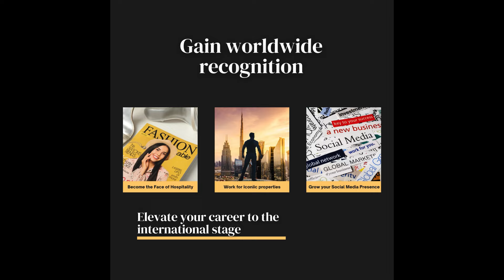Casual vs Fine Dining! Greeting the guests! The World's Top Waiter Competition.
Casual vs. Fine Dining! Greeting the guest!

Sign up to compete in The World's Top Waiter Competition and win the 50 000 dollars prize: